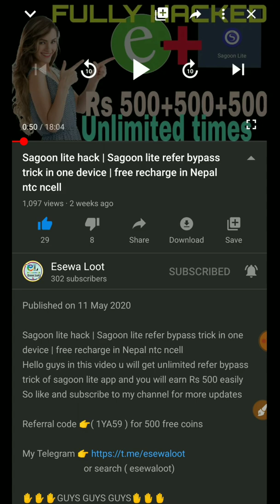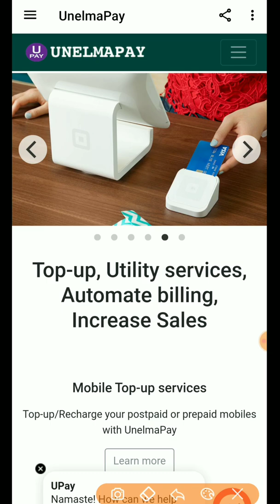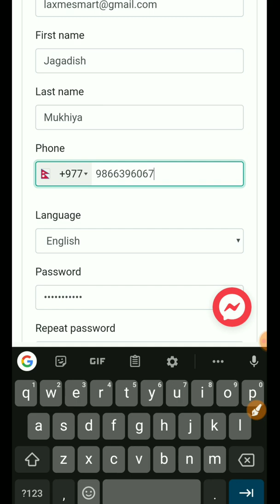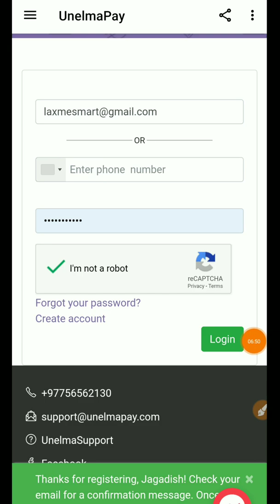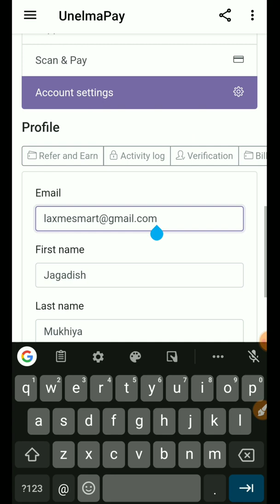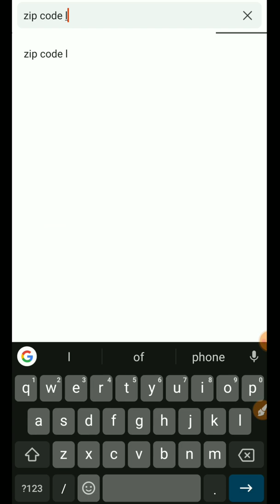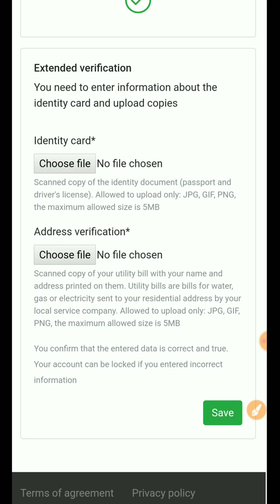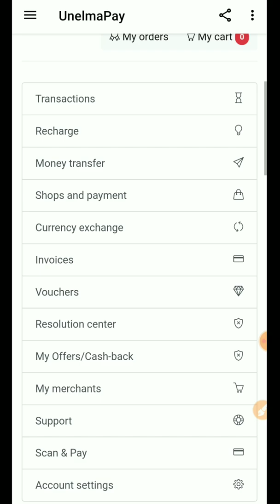How to create make Unelma pay account | How to verify Unelma pay account | Create and verify Upay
How to Create make Unelma pay account | How to verify Unelma pay account | Create and verify Upay Unelma pay KO account kasari babaune Hello guys welcome to my channel esewa loot in this video I will show you how to create and verify Unelma pay account. Unelma pay is Nepal's first international wallet. By the help of Unelma pay wallet you can withdraw funds from any international wallets in just one click so guys if you want to make money online in Nepal then you must should this Unelma pay wallet account

                          or search ( @rbmukhiya - personal link in profile)